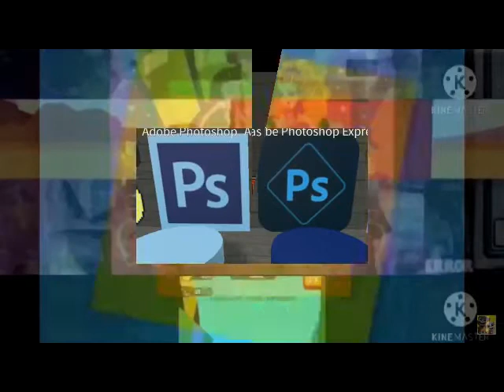6.../o.../t.../m.../m.../o.../d.../logoland rp food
next round